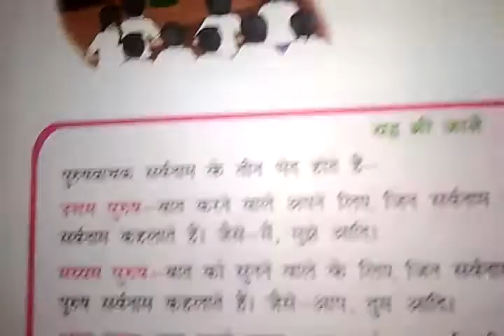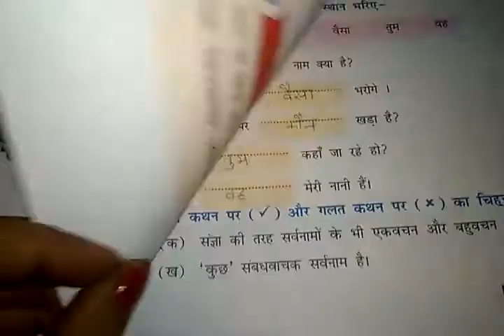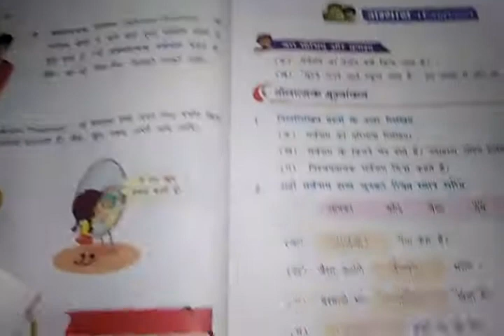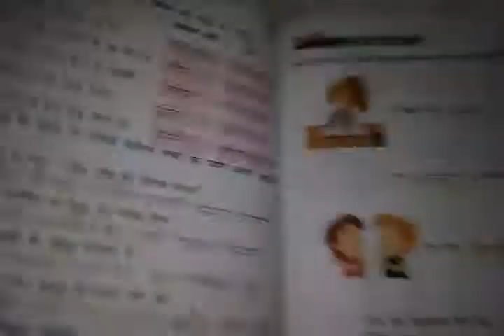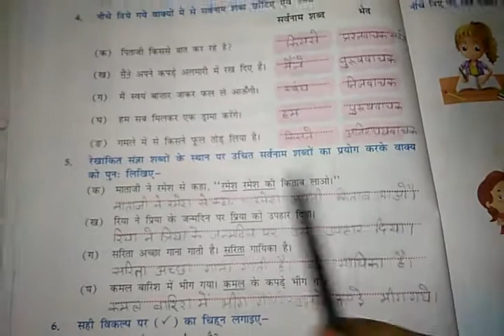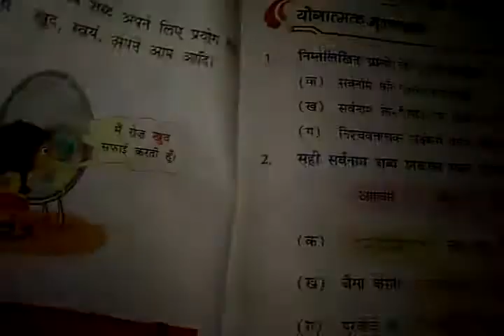Class 4 chapter 7 Hindi grammar date (27/10/2020)by Preeti Sharma